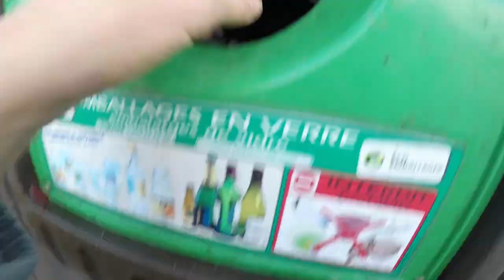Stinging my head with nettles to encourage hair growth!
As mad as this sounds it makes a lot of sense given that enhanced blood flow encourages those dormant follicles to come back to life.  Almost six hours after this 'stinging nettle whipping' I could still feel the blood pumping through the desired areas.